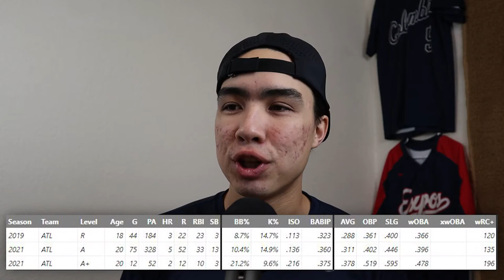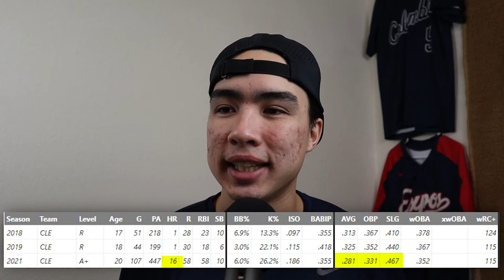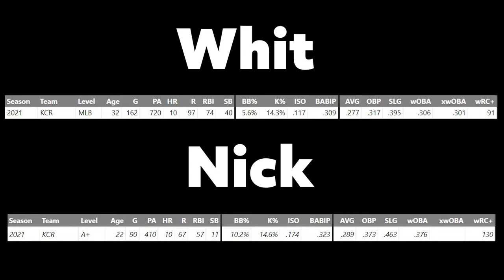MLB Prospects who Performed Well at Shortstop! (MLB Shortstop Prospects)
Tom talks about the MLB prospects who performed well at shortstop. These MLB shortstop prospects include Nick Loftin, Vaughn Grissom, Jose Tena, and Ezequiel Duran. These are MLB prospects are on the rise, who had a great year in the minors or the Arizona Fall League. One day these guys could be solid MLB shortstops and right now they are rising through the ranks, becoming some of the top prospects in their organization and MLB. Be on the lookout for these MLB prospects!

My Camera Setup:

My camera - Canon M50 Mark I
My Shotgun Mic
My Tri Pod